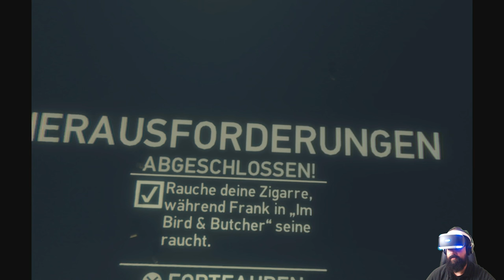London Heist VR (Let's Play PSVR German Deutsch Gameplay)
Let's Play London Heist VR German Deutsch Playstation PSVR